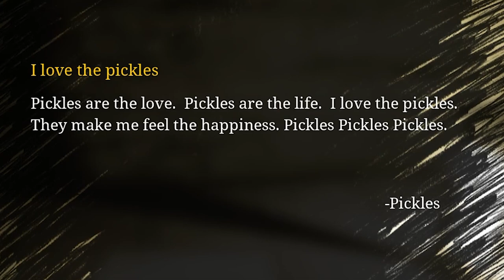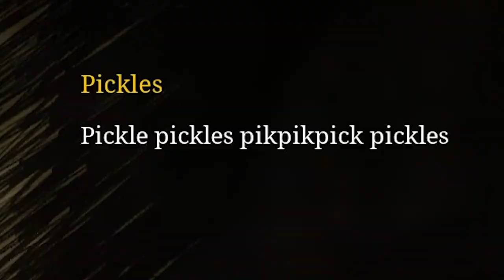The Cult of Choo Choo Charles [part 2]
Choo Choo Charles is a game about a giga-spider train that stalks and attacks you across an island full of mines and miners. Can we stop Charles and bring peace back to this mining town?